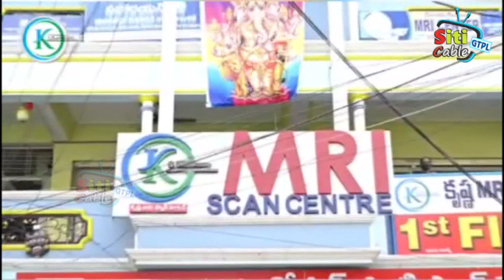బదిలీపై వెళుతున్న మంథని తహసీల్ధార్ కు ఘన వీడ్కోలు